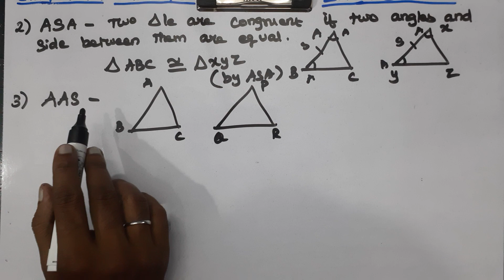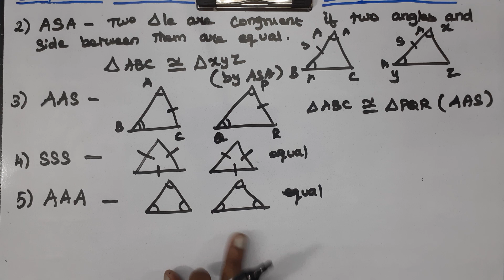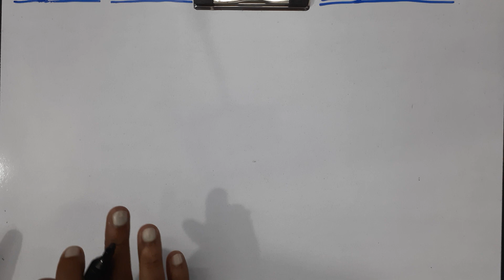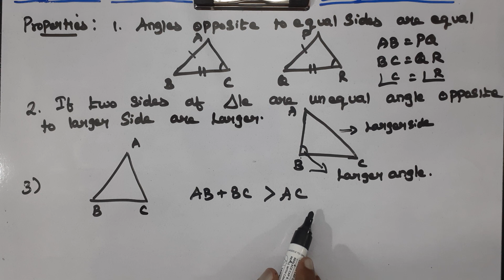CLASS 9 MATHS CHAPTER 7 TRIANGLES - INTRODUCTION CBSE NCERT NEW SYLLABUS.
Explained about CLASS 9 CBSE NCERT NEW SYLLABUS MATHS CHAPTER 7 TRIANGLES - INTRODUCTION in tamil language. class9maths ncertmaths mathematics cbse problems formula exercise sherieffmathtutoring ncert chapter8 introduction newsyllabus statistics quadrilaterals9thclassapandts quadrilaterals class9mathschapter 7trianglesexplanation